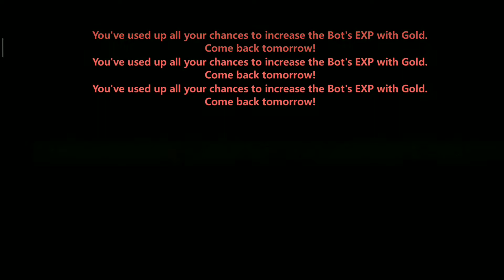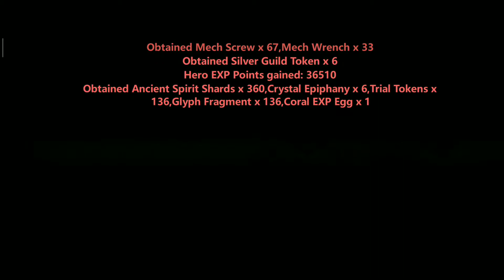Empowering Abhorent Aegis Tameng Megalodon ! - Clash of Lords 2 Guild Castle [Indonesia]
Hai guys, selamat datang kembali di channel Novian Aji. Apa kabar kalian semua Kuharap kalian dalam keadaan sehat walafiat dan kita doa kan juga keluarga kita dan semua temen" Kita selalu diberikan kesehatan, kalo ada yang sakit juga doa kan semoga diberi kesabaran dan lekas diberi kesembuhan. Ok Video Kali ini kita main aja game Clash of Lords 2 ya guys seperti biasa Langsung aja ya tonton sampai habis dan semoga bisa menghibur : ) No skip Ok

Soundtrack : K - 391 - Escape(Vexento Remix)